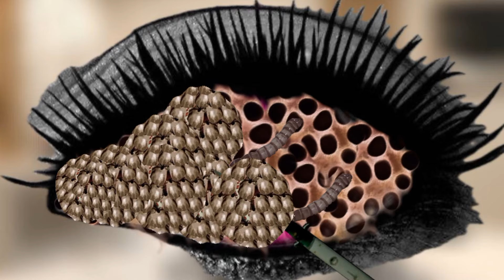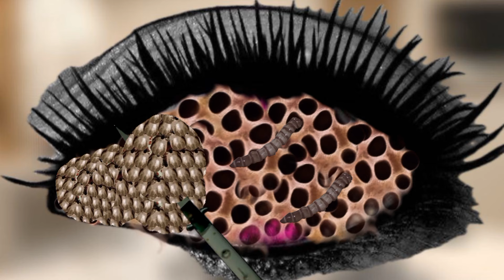Removing a dog's tick from the affected eye asmr